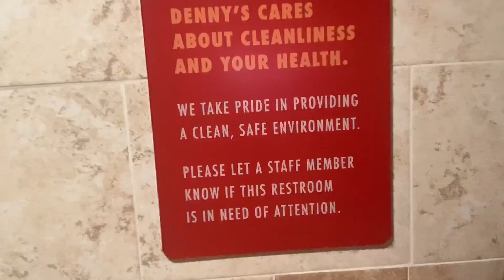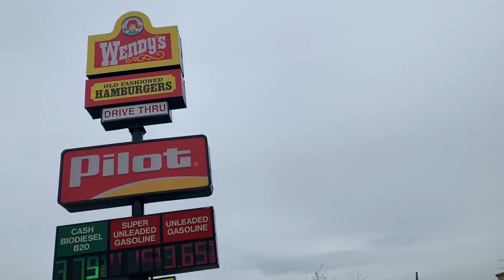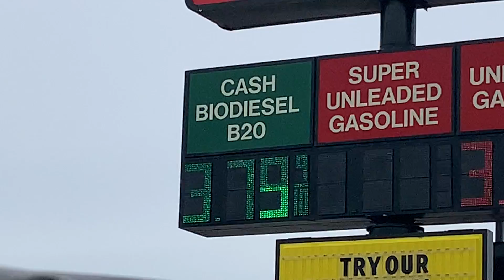EPIC DOGGOS AND BUY CRACK(not actually)